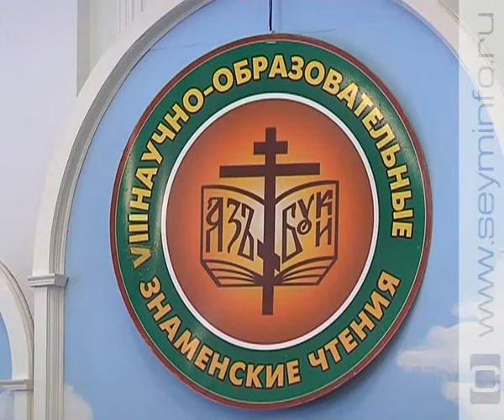В Курске открылись Знаменские чтения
12 марта в Курске открылись 8-е научно-образовательные Знаменские чтения. Крупнейший форум в Курской области и регионах Центрального Черноземья. Популярность чтений растет, увеличивается число участников и гостей. Поэтом можешь ты не быть, но христианином быть обязан. Таков девиз 8-х научно-образовательных Знаменских чтений.